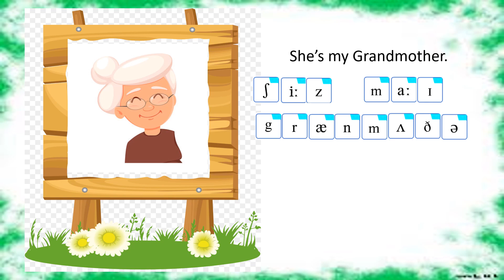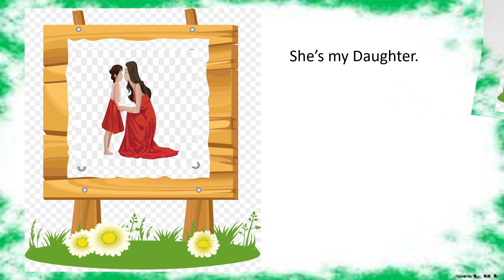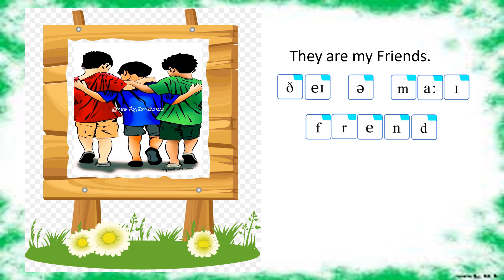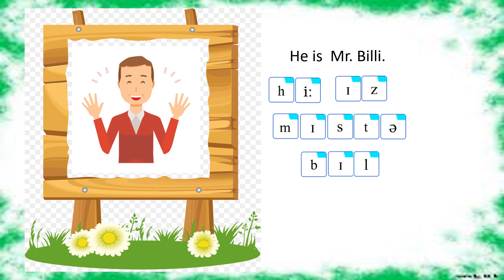Introduce Family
Drills:44sounds/Jollyphonics/pronunciation/spelling/reading/grammar/Dialogues/conversations/Language Games/Puzzles/Quiz
I am an educator who provides Foundation course on Spoken English for IELTS TOEFL CTET HTET, Banking and all other competitive exam aspirants.

 Helps increase in general  Knowledge along Basic knowledge of 44 phonetics, pronunciation and spelling skills. Great learning experience for the people of all ages.
PUPILS WILL ABLE TO ACHIEVE
-Efficiency in vocal and oral aspect of language knowledge of accents and tones.
-Good handling of the pitch and rhythm.
-Proficiency in the mechanics of reading and writing
 -Command over active vocabulary
 -A good knowledge of structure and
-Appropriate and correct pronunciation
-Gaining confidence etiquette and manners
CURRICULAM Interactive animated and interesting videos starting from beginners i.e kindergarten proceeding by intermediate and advance levels.
-Quantitative Aptitude
-Reasoning
 -Computer Science
SPOKEN ENGLISH